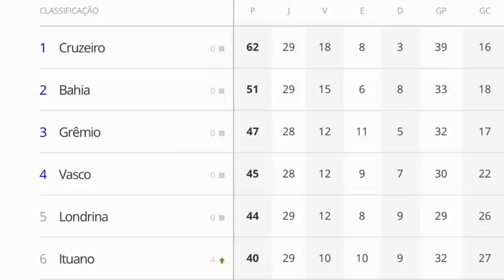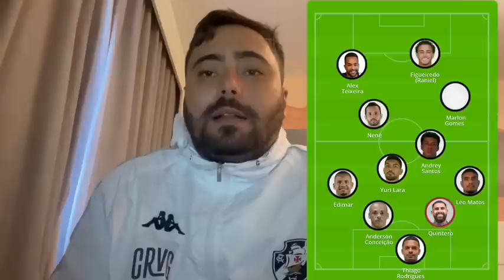DIRETO DE PORTO ALEGRE! VASCO TERÁ QUE SUPERAR TABU GIGANTE PRA VENCER O GRÊMIO | JOGO DECISIVO HOJE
Pré-jogo de Grêmio x Vasco pelo Campeonato Brasileiro Série B. Confira!